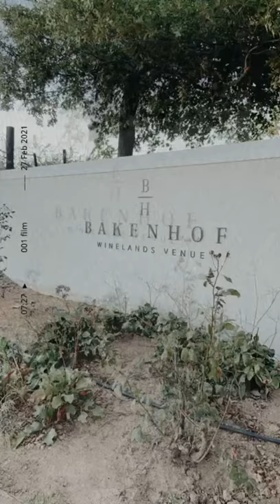BTS of our wedding day | Becoming Mrs Faro